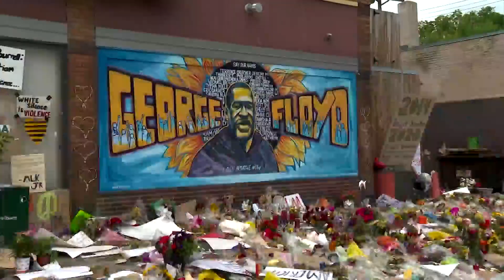New emotions for protesters after 4 former officers hit with new charges in George Floyd's death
Protesters cheered Wednesday by news that four Minneapolis officers are now charged in George Floyd's death also heard uplifting words from former President Barack Obama, who said their demands for justice and persistence mark a new era in America.